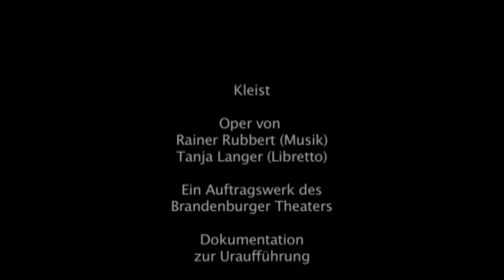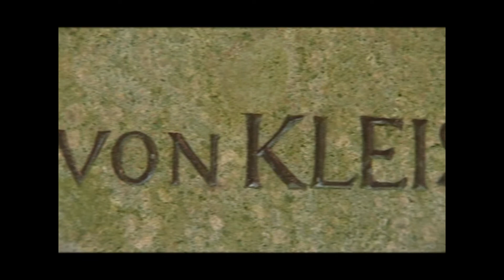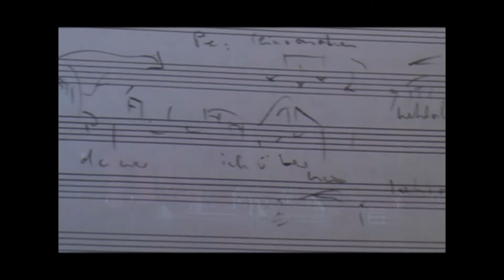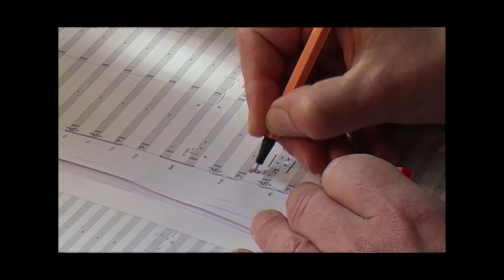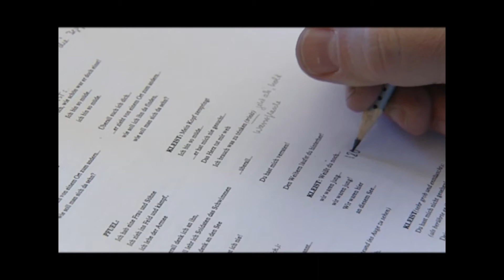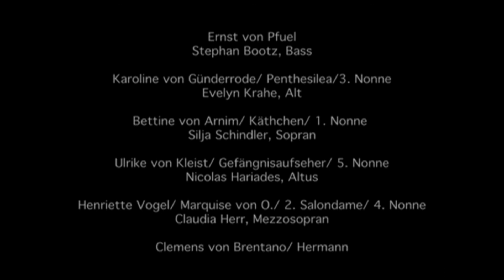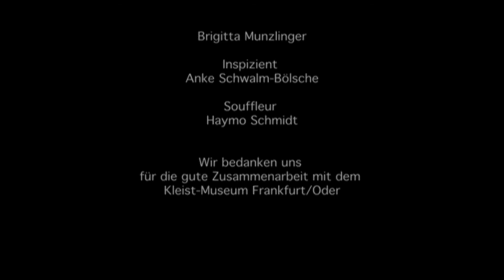Kleist: eine Oper entsteht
Rainer Rubbert - Kleist Oper (Libretto: Tanja Langer) (2007)
Dokumentation des Brandenburger Theaters über die Entstehung der Oper